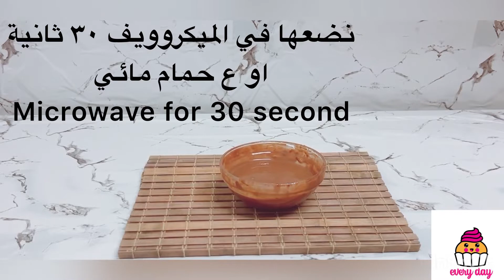The best snickers cake recipe 😍 snickers swiss roll cake 😍